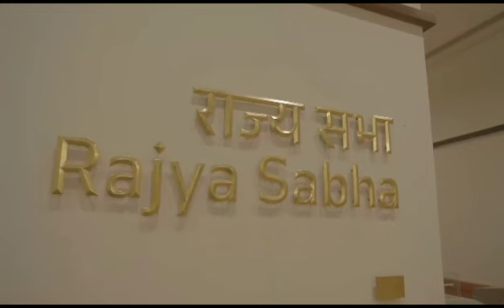ಭಾರತದ ಹೊಸ ಸಂಸತ್ ಭವನ